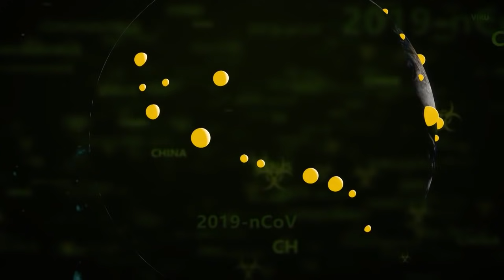Coronavirus: ¿COMO ENFRENTAR ESTA CRISIS? - Pr. Joel Flores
Las promesas divinas son como las estrellas, mientras mas oscura sea la noche, mas brillan.